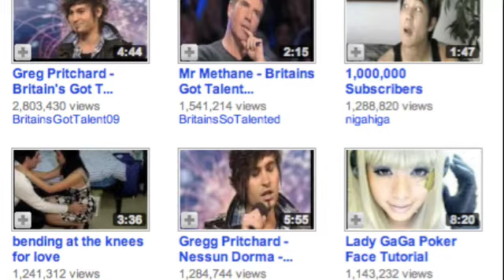YouTube W&L update on most sub list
LOVE YOU NOLA